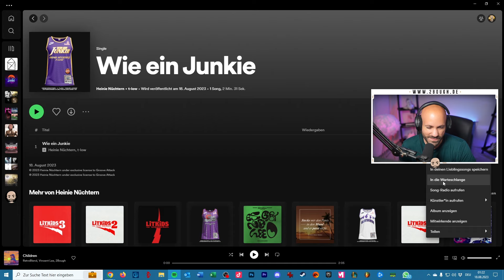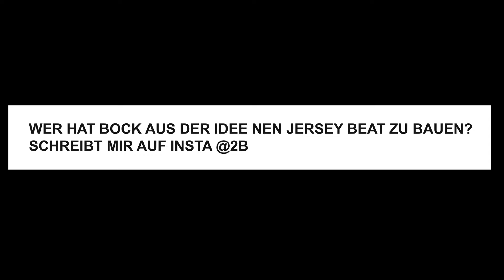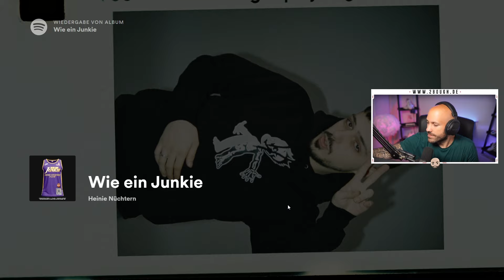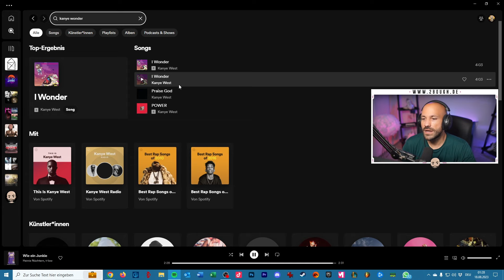Heinie Nüchtern & T-Low - Wie ein J / 2Bough reagiert